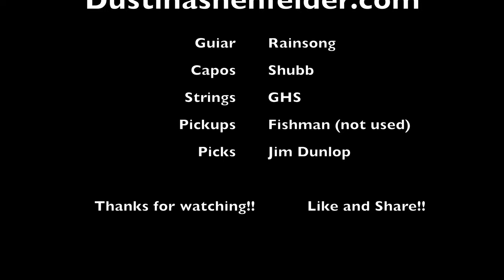Rusty Old American Dream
Quarantine Concert Series video #3

Yes, I got sunburned. Yes, I dropped some lunch on my shirt. Who cares we are all stuck inside anyway...

For my guitar playing friends: note that I have a feedback buster in my sound hole and this thing is still this loud!!! Rainsongs are amazing!
Anyway here's 'Rusty Old American Dream'.